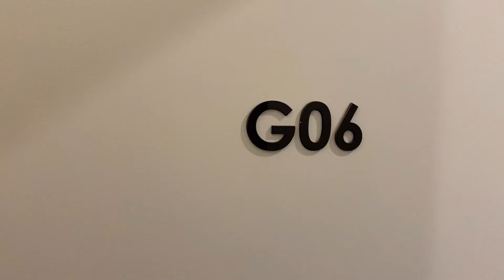G06/1217 Centre Road Oakleigh South, VIC 3167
CLARINDALE - Live in this newest residences with the ultimate contemporary low maintenance living.

This near new light filled two bedroom one bath comes with stunning kitchen featuring elegant stone bench tops, premium stainless steel gas cooking and dishwasher that flows to the spacious open plan living and dining area.

Additional features include:

A secure car parking and a storage cage
Built in robes
Beautiful bamboo flooring
Internal laundry
Expansive Balcony
Security intercom
South Oakleigh offers residents a vibrant and diverse lifestyle. There are ample shopping and dining options available in Oakleigh and Clayton catering to all tastes. You can also peruse the latest fashions inside the nearby Chadstone Shopping Centre or relax in the beautiful parks and gardens. Nearby is the highly regarded Monash University Clayton, which attracts students from far and wide. And all this amenity is easily accessible via major roads and bus stops are at your door step!

Please register to Inspect. (By registering, you will be INSTANTLY informed of any updates, changes or cancellations for your appointment.)

Photos are for display ONLY.

Must register to inspect.

FEATURES:
Air Conditioning
Built-In Wardrobes
Close To Schools
Close To Shops
Close To Transport
Secure Parking